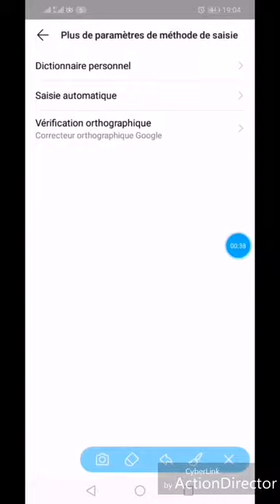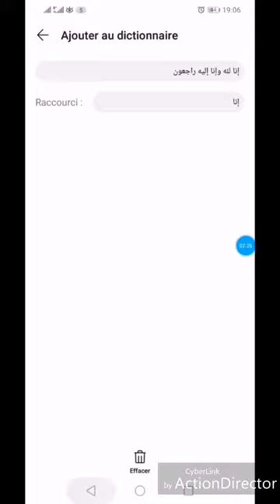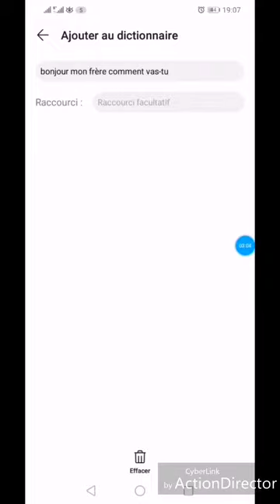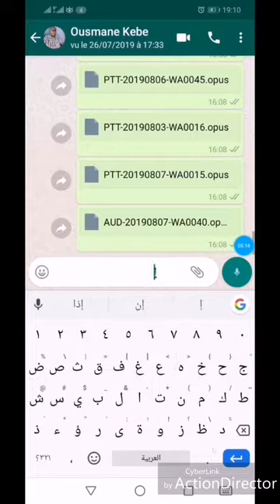je découvrais 1 astuces Android pour vous 99 % ne connaissais pas 🙆🏼‍♂🙆🏼‍♂🙆🏼‍♂🙆🏼‍♂🤭🤭🤭🤭🤭